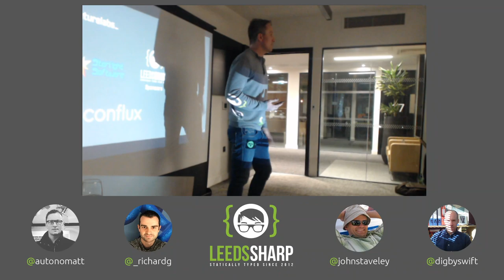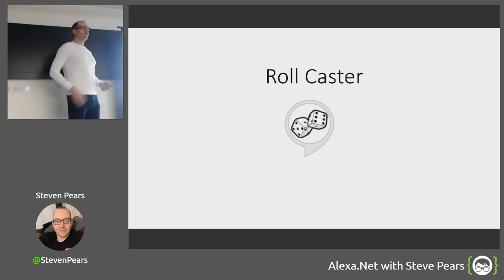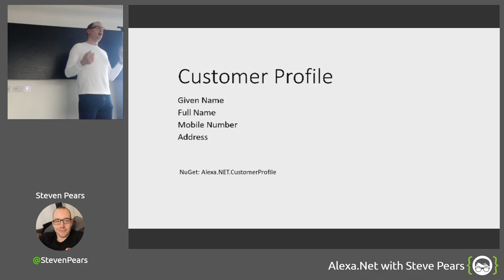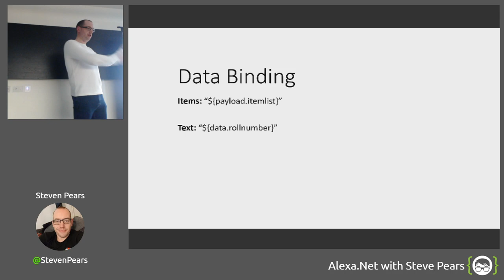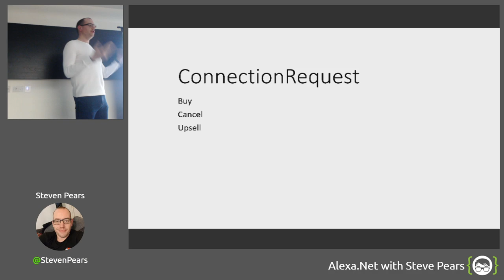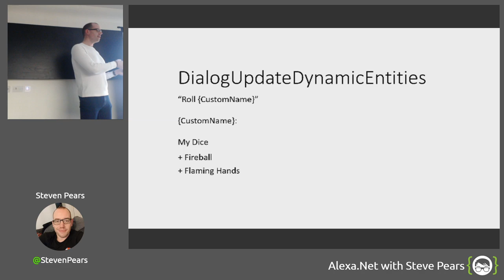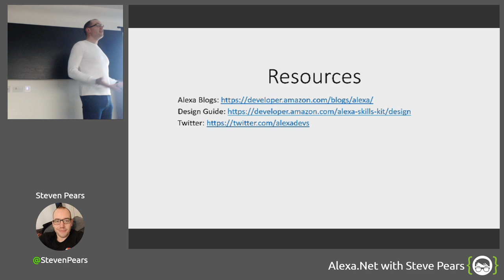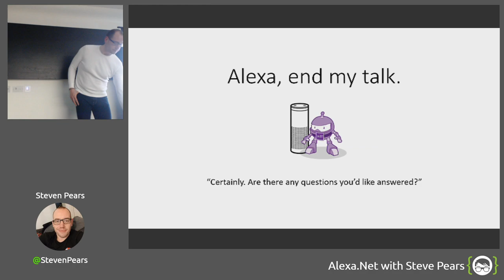Alexa.Net -Steve Pears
Alexa.net - More than just voice:

When developers think of using Alexa, they typically think of a device on a shelf being spoken to.
They're right - that is the functionality all skills have to have.
But what if you already have a great conversation? What else can you offer your users?
In this talk we start with an Alexa Skill, a dice roller written in .NET, that already ticks that conversation box and look at enhancing it to offer much more than just speech.

About Steven:

Steven has been enjoying .NET since the beta landed on his desk next to his folder full of MSDN CDs. Somehow maintaining gainful employment while at the same time loving regular expressions, local newspaper companies and construction software has created a path that led him to Nottingham where he now works for Experian.